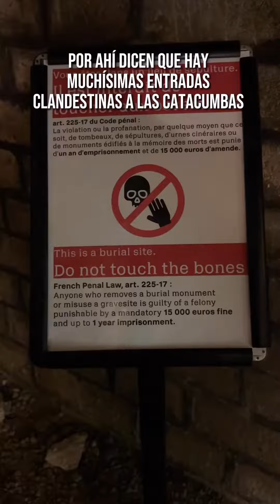Las Catacumbas de París 💀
¿Sabías que debajo de Paris se encuentran enterradas más de 6 millones de personas? Las Catacumbas son uno de los sitios turísticos más interesantes de esta ciudad… sin embargo, no todos se atreven a entrar. 💀

¿Tú lo harías? ☠️👹